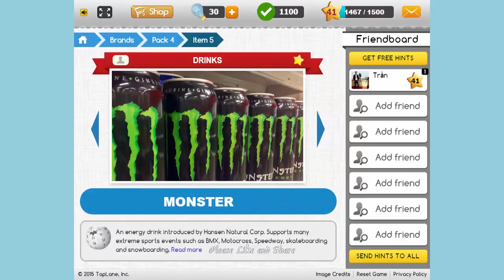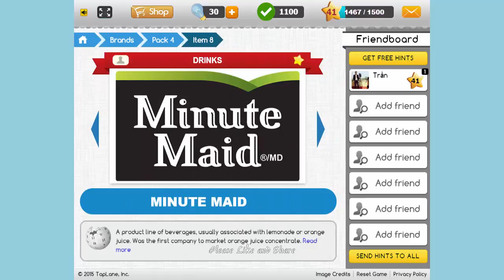Trivia Quiz Brands Pack 4 - All Answers - Walkthrough ( By Taplane INC )